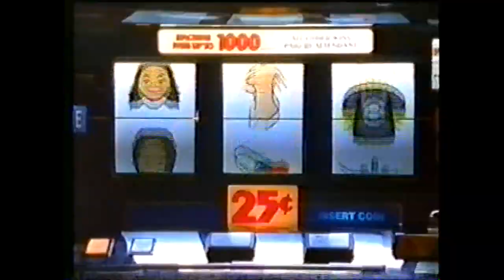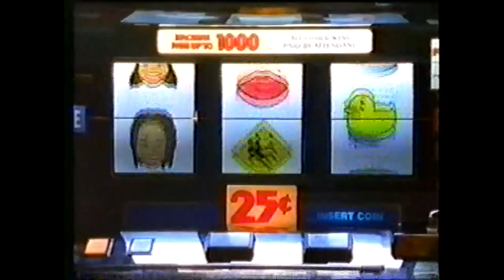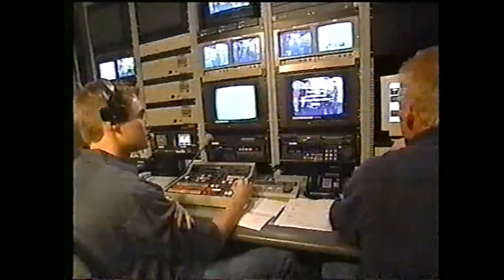RW New Orleans Episode8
Real World New Orleans 2000